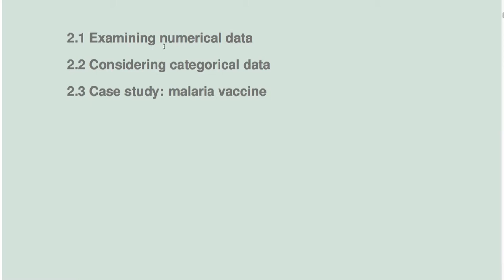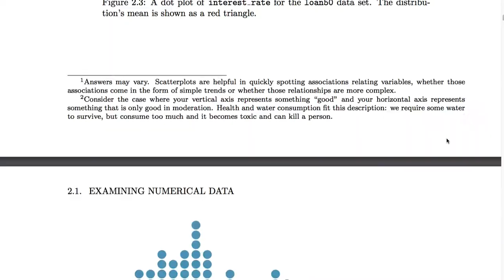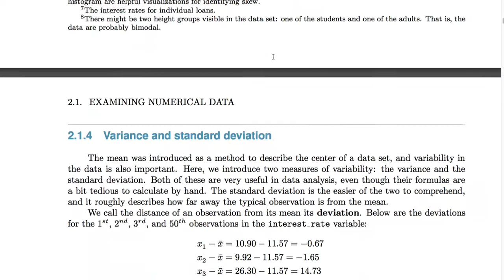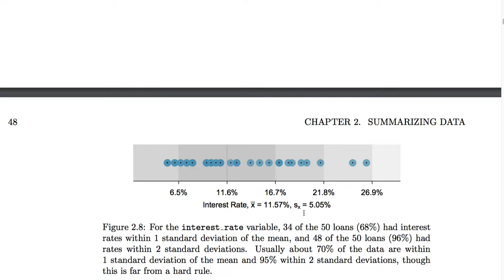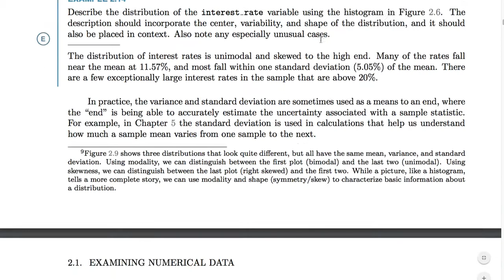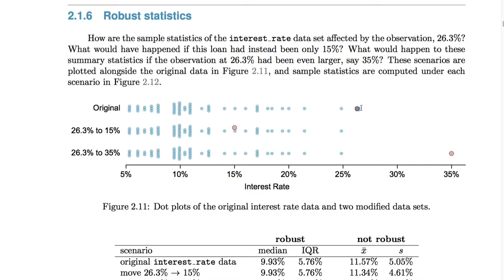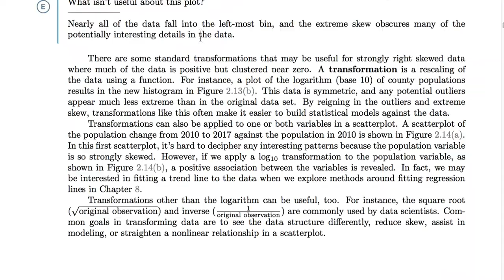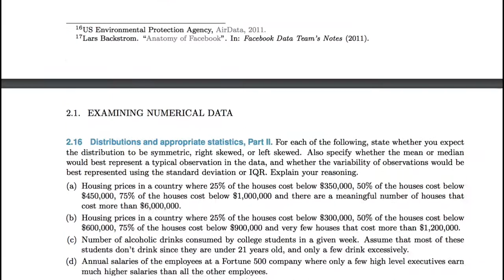[통계학] 005 - 2.1 Examining numerical data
팀 주피터의 교육 법인 설립과 다양한 프로젝트 진행에 참여하십시오.
http;//realtimekorea.net